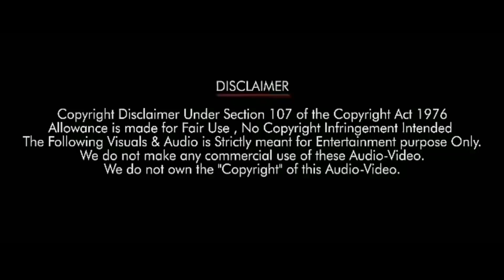Thalapathy Vijay Birthday Mashup 2021|Pokiri Sai